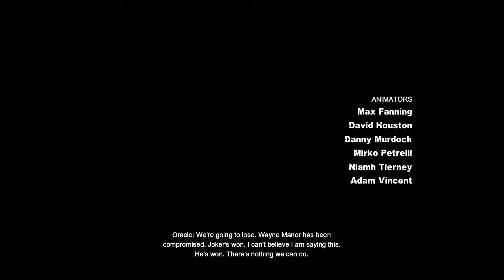Batman: Arkham City - Main Story (18) - Gameplay - No Commentary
Batman: Arkham City for Windows (Steam)